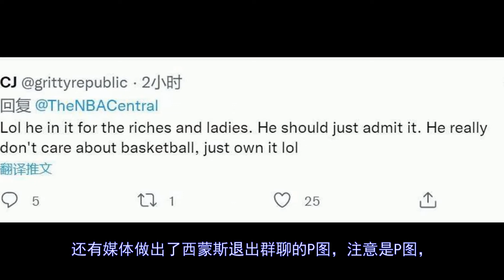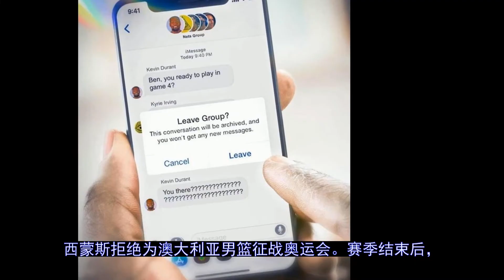杜兰特申请交易！西蒙斯退出篮网群聊！蔡老板妥妥大冤种#篮网#杜兰特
更多视屏可在网站搜索： 秒开油管p站,就用西部世界：【北京时间8月9日，《福克斯体育》记者RicBucher在节目中表示：“篮网队内有一个群聊，今年季后赛和绿军的G4开打前，有篮网队员在群里问西蒙斯能否出战？西蒙斯没有回答...